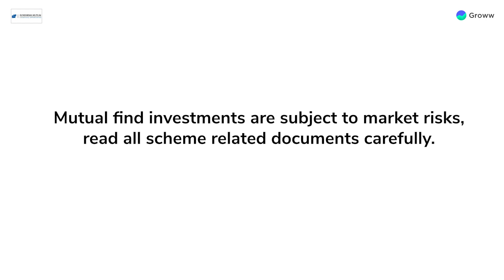5 Investing Lessons from 2020 - Sunil Subramanian | Groww | Mutual Fund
In this video, our guest speaker Mr Sunil Subramanian, MD & CEO, Sundaram AMC has spoken about the 5 investing lessons from 2020